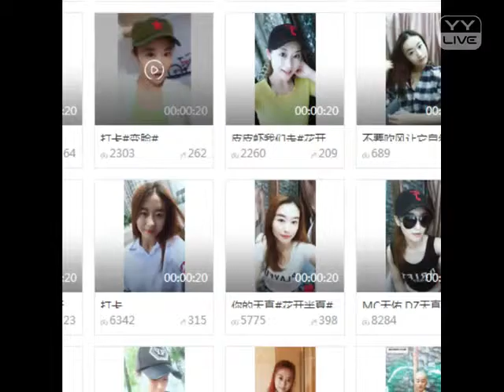YY 神曲 DZ天真 -《天真合辑》（Artists・Sing・Music・Dance・Instrument・Talent Shows・DJ・KPOP・Remix・LIVE).mp4